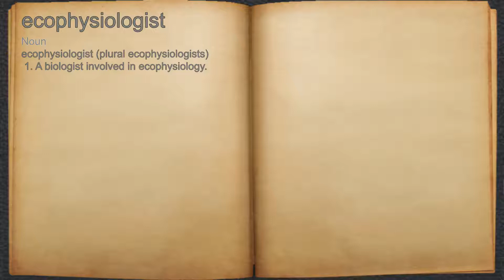What does ecophysiologist mean?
A spoken definition of ecophysiologist.

Intro Sound:
Typewriter - Tamskp